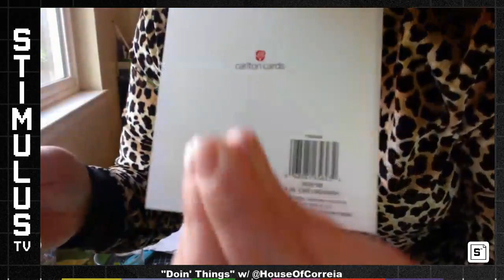"Doin' Things" - Upcycling Vintage Tees